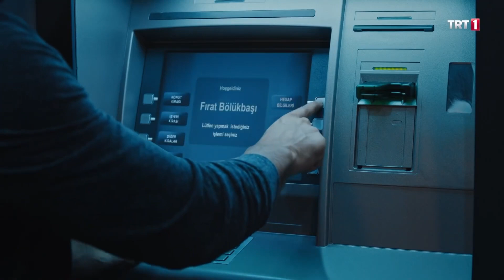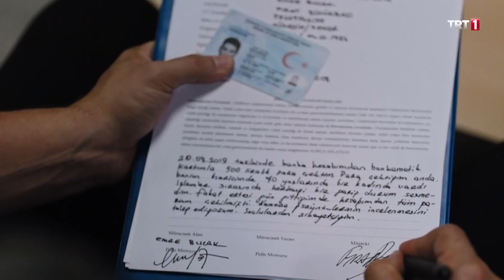Şampiyon sokakta kalıyor! - Şampiyon Özel Sahneler